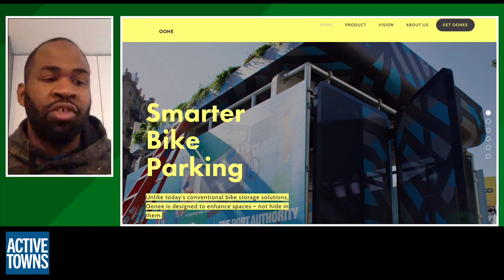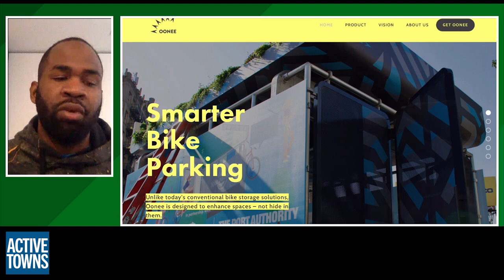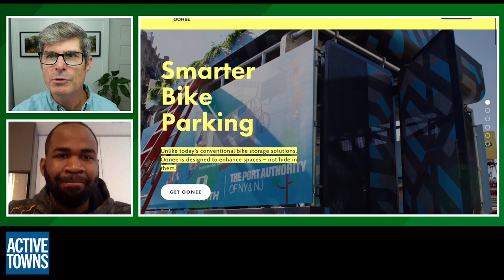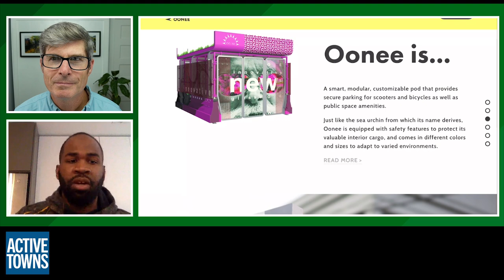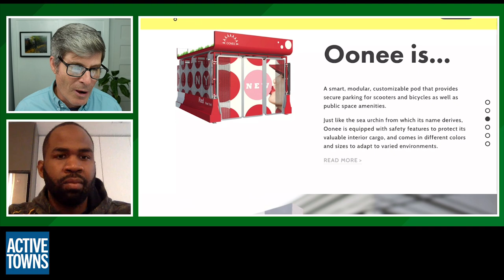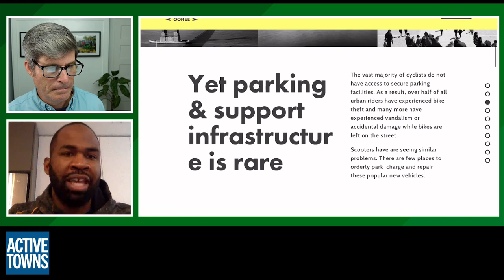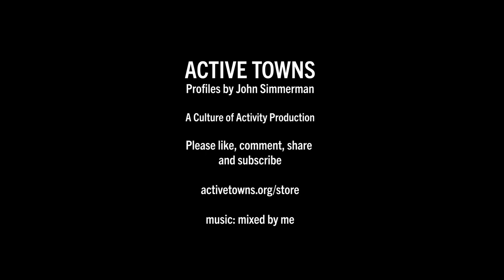Oonee: An innovative service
In Ep 112, I connect w/ Shabazz Stuart, founder of Oonee. Finding a safe and secure place to park your ride is increasingly a huge challenge and with the relative value of bikes rising with many more people riding electric-assist cycles and cargo-bikes theft rates are rising and becoming a major concern. The Oonee Pod service provides a high-quality, attractive solution to this problem while being free to use, thus helping to eliminate a major barrier to getting more people on bikes more often.